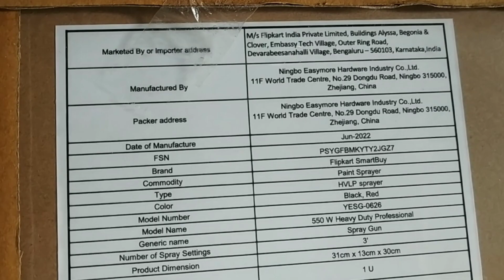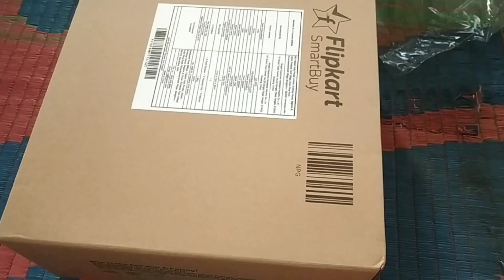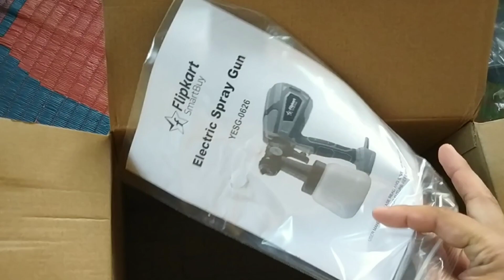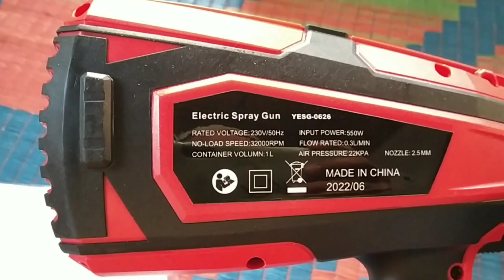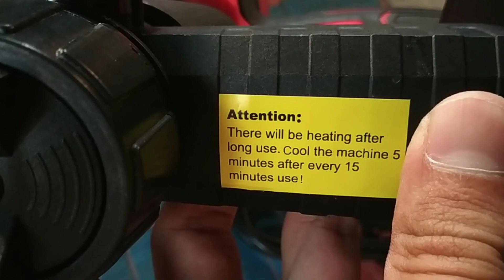Flipkart Smartbuy Paint Spray Machine 550w unboxing &